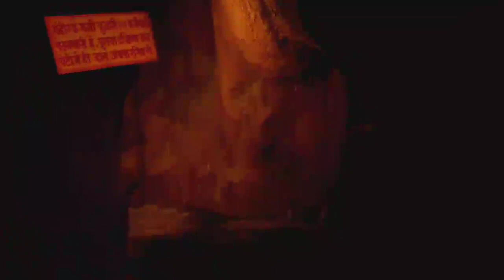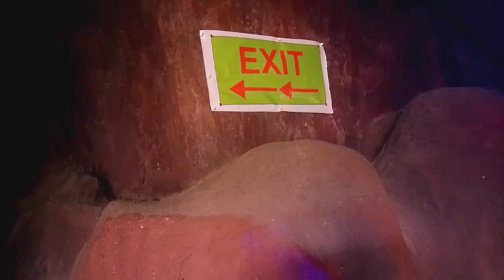Shiv Temple Nagpur | गुफा में शिवलिंग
# Shivtemple